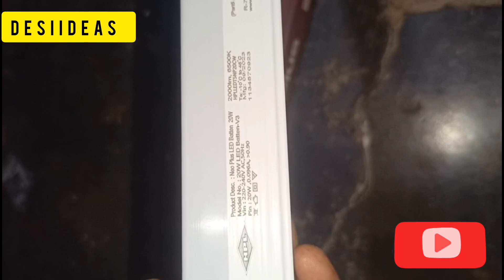180 wala tubelight unboxing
High-efficiency Led's for optimum light output and savings in power.

Short circuit and surge protection for enhanced reliability and longer service life of driver.

Replacement of 36W/40W Tube Light.

Sleek & Compact Metal Batten for maximum light spread.